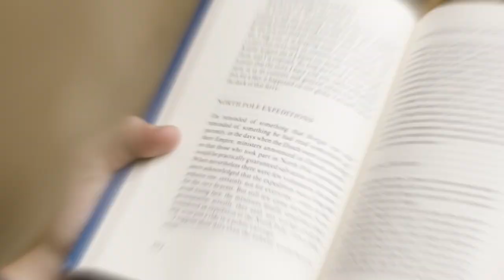Tracey's great experience at Cascadia College | International Programs - Student Testimonial